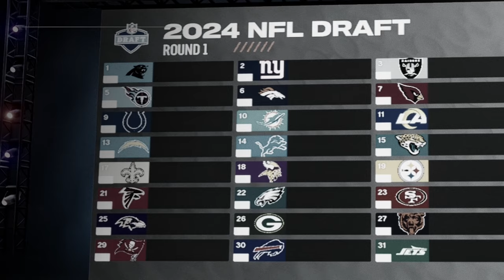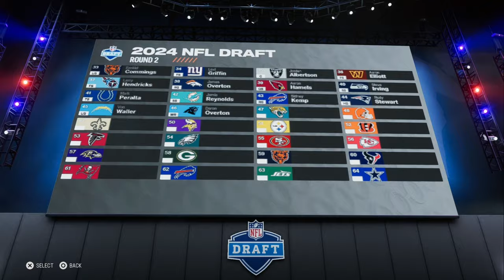Madden 25 Franchise: It's Time To Build A Dynasty In Carolina!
Madden 25 franchise kicks off and we are going to be trying to rebuild the Carolina Panthers!  This team has been through a lot of bad moments recently and I plan on bringing them back to their glory days and beyond!